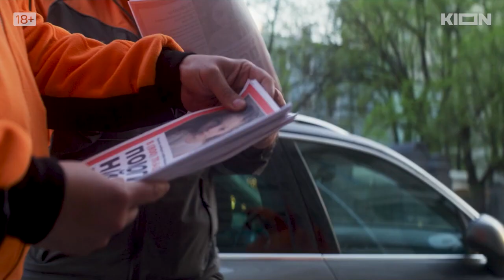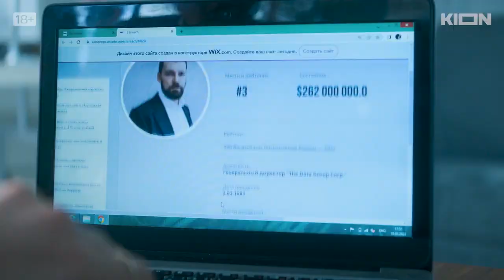Комплекс бога Трейлер